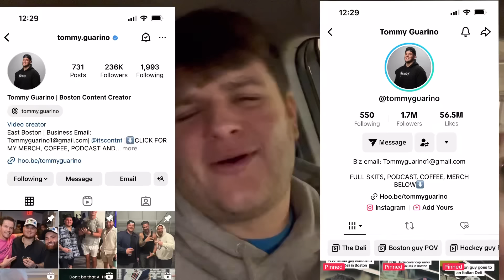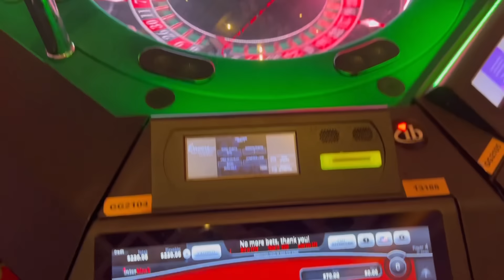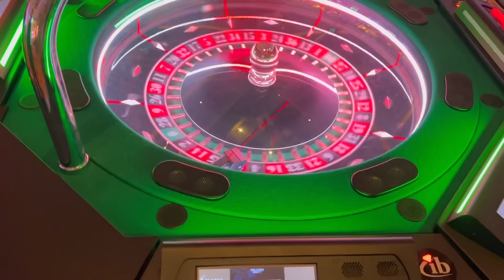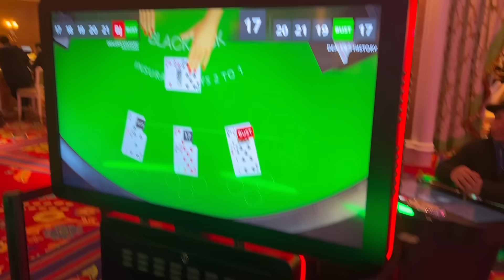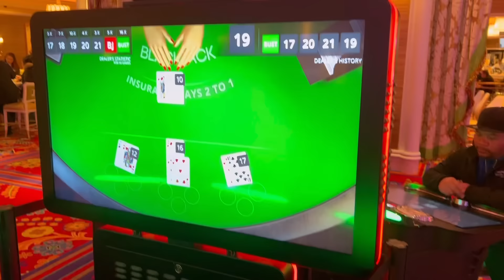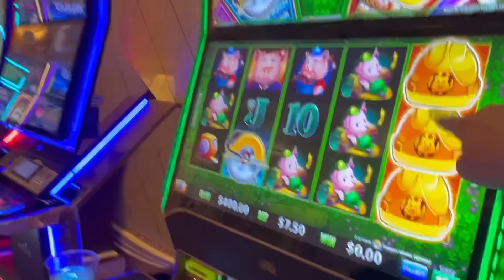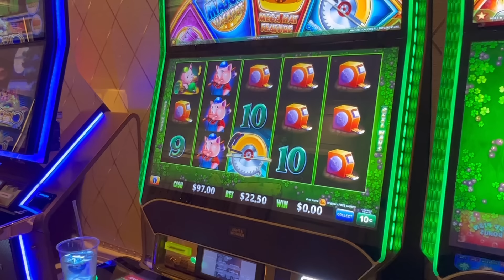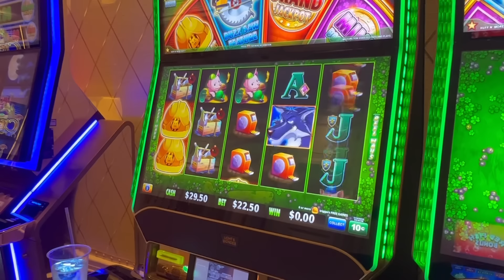I GAVE TOMMY $1000 TO MAKE US RICH!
Linked up with one of Bostons finest (not a cop). He was super cool and we went crazy and I think we had some great chemistry. Will definitely be linking again whether you like it or not! I know ya will tho because this is a great video.